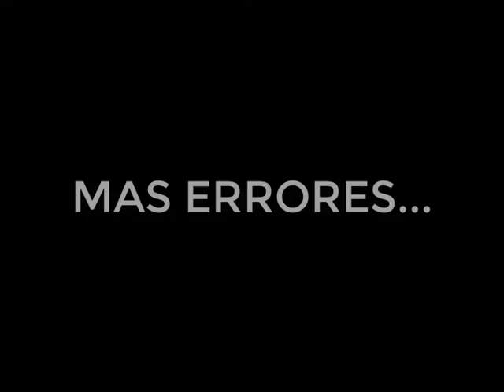Kv CoH - Mecánicas de movimiento 16 - Ataques 01